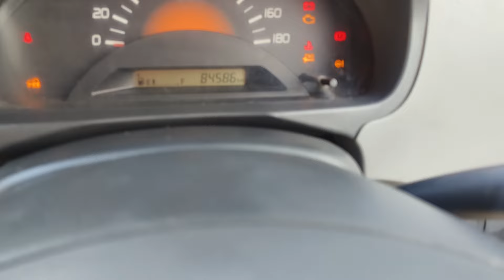2012wagner CNG sale 9029496999